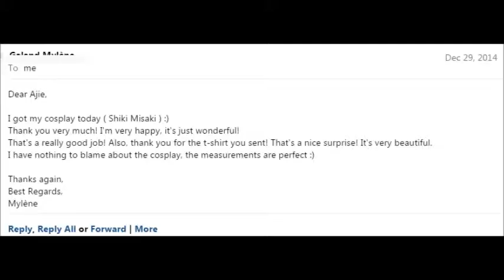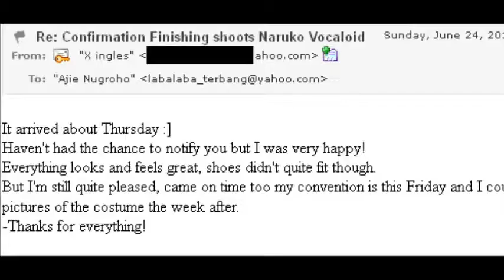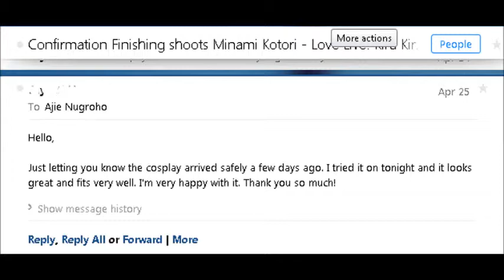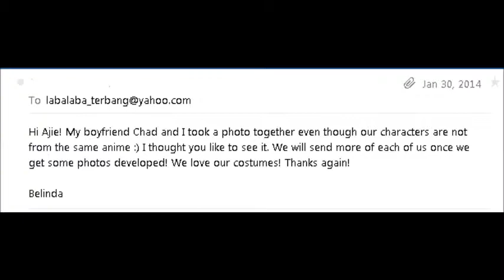Best Cosplay Costumes Review and Shop Commission Service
Our workshop handle plenty cosplay costume order and commissions worldwide, we made many made to order cosplay. The One that fit your body measurements and shapes.

Our admin will handle many of your Cosplay Cosmmissions requests and give you detail about price and fabric choice.